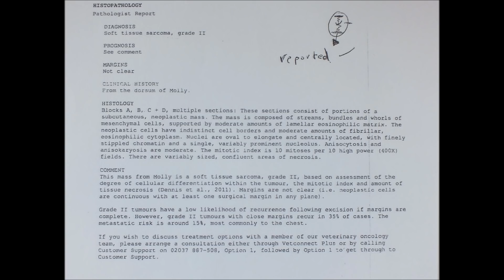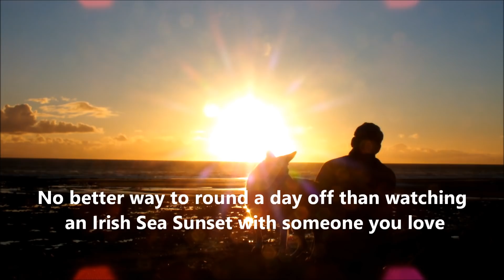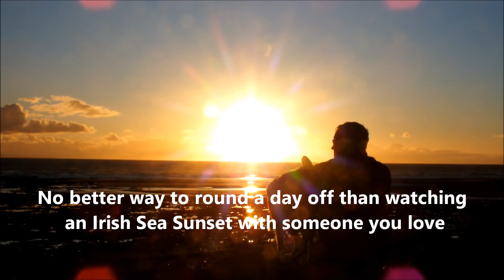Border Collie Molly's Lump Part 3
Molly has recovered well from the operation to remove the lump from her side. Now its back to the Vet to get the stitches out and to collect the biopsy lab report.
 Border Collie